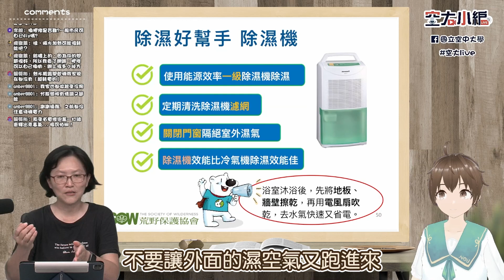家裡超濕怎麼辦？衣服曬不乾的解決方法！【小編直播精華】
秋冬時衣服根本曬不乾呀，每天都在下雨該怎麼辦？